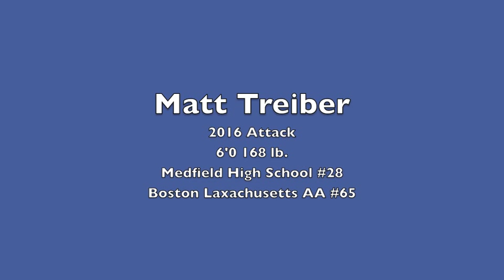Matt Treiber 2016-Highlights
Matt Treiber
Laxachusetts 2016 AA #65
Medfield High School #28
2016 Attack
6'0 168 lb.

Hometown: Medfield Massachusetts
Club Coach: Dave Evans
H.S. Coach: John Isaf